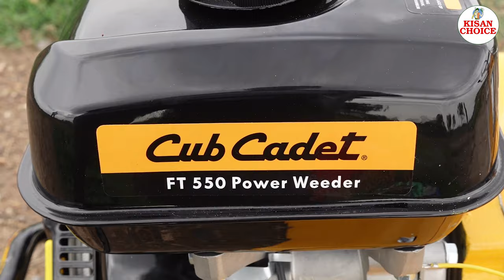పత్తి ,మిర్చి సాగులొ పైపాటు పనులకు పవర్ వీడర్ కొన్నాను ph:9581555529 Cubcadet FT550